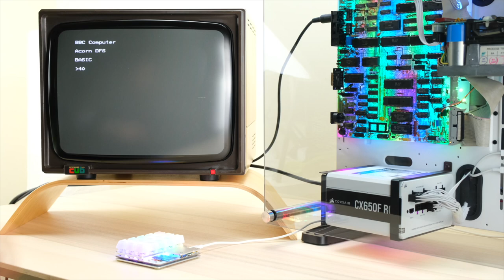RGBeeb: BBC Micro in an ATX PC case!